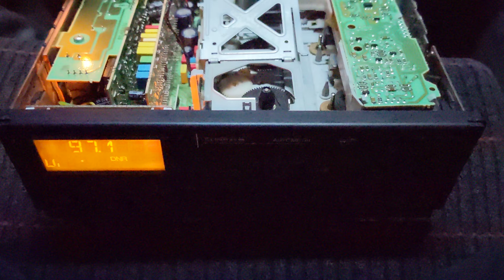1989 Blaupunkt Bremen SQR49 - cassette mechanism started